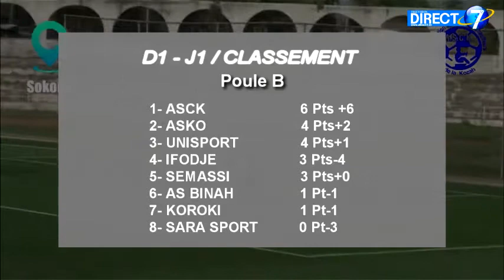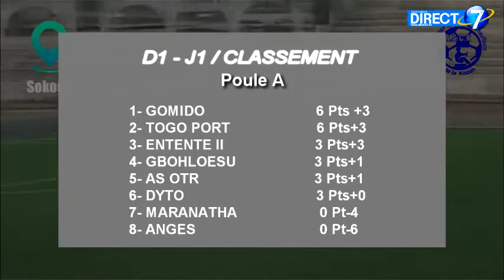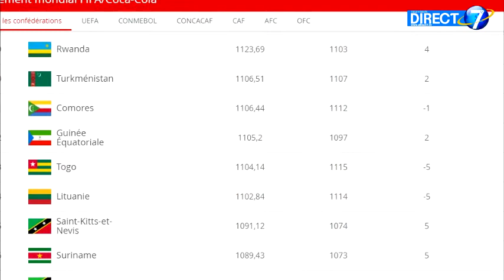D7-Sport : point sur l'actualité sportive togolaise en une semaine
On commence cette synthèse par la 2e journée du championnat national de football de première division disputée les 7 et 8 Avril 2021.@direct7